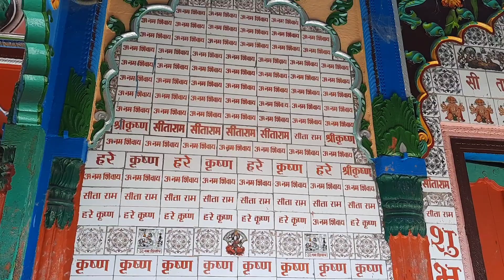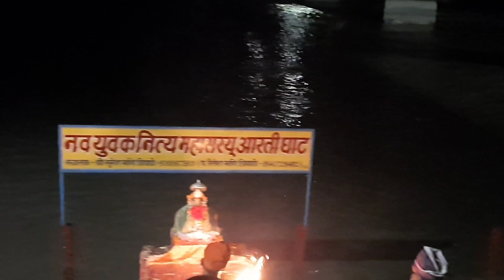india s most beautiful temples, oldest temples in india